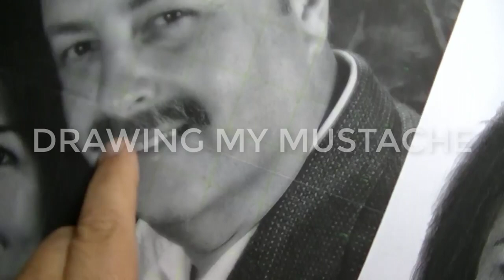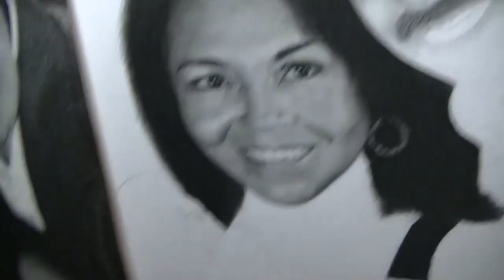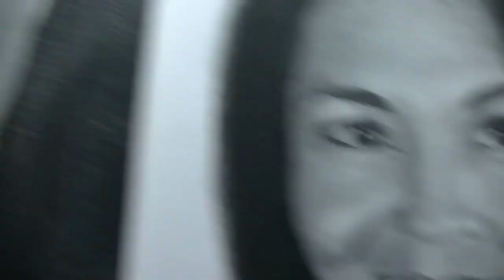HOW TO DRAW Mustache in Pencil Drawing Tutorial - Photorealistic Drawing Real Time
Drawing Mustache in Pencil Drawing Tutorial - No Time-lapse Realistic Drawing Lesson video. Pencil drawing lesson on drawing a mustache.